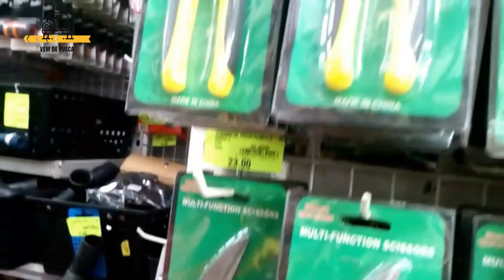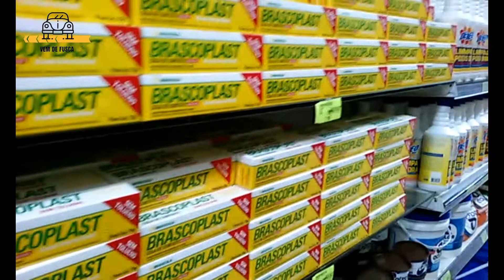Atacado dos Presentes da Boa Vista │Recife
Essa loja tem de tudo, muito! Quando vamos pra Recife a gente sempre vai no Atacado dos Presentes da Boa Vista!

Gratidão!!!